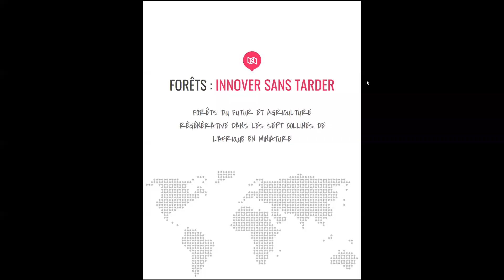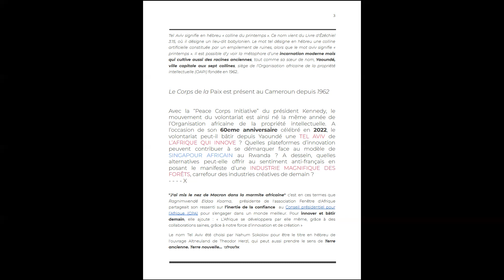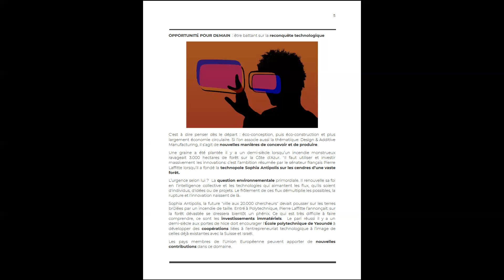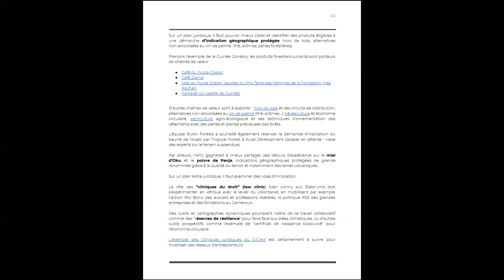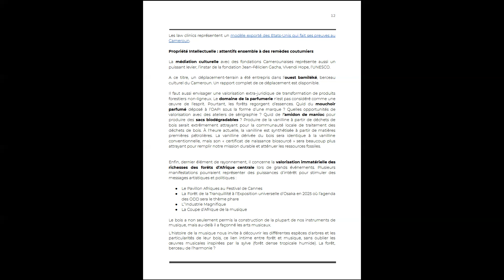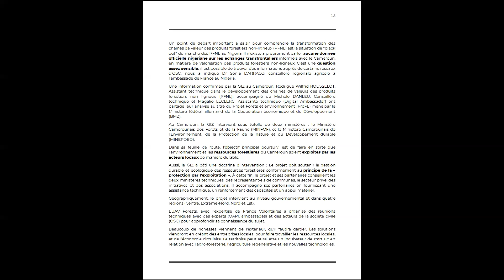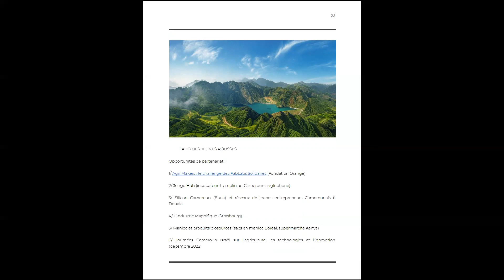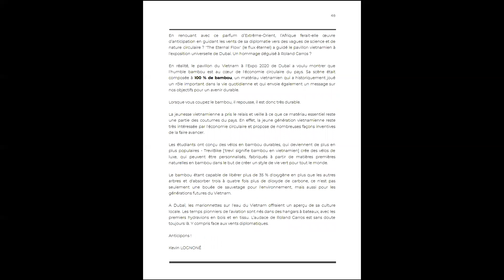Nouvelles technologies : le cœur de la forêt qui bat